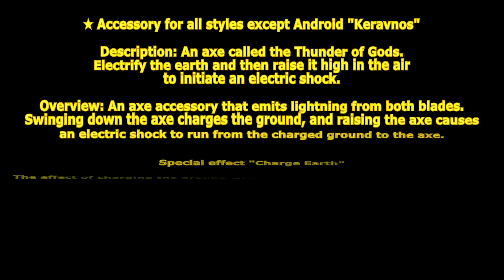[ GetampedX ] Acc Review - Keravnos